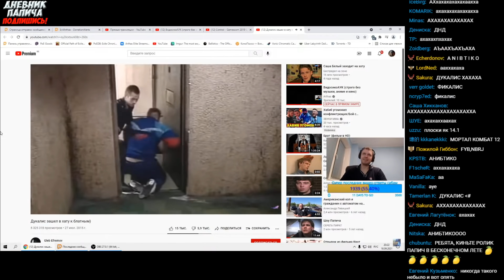ПАПИЧ СМОТРИТ КОГДА ЗАШЕЛ В ХАТУ К БЛАТНЫМ